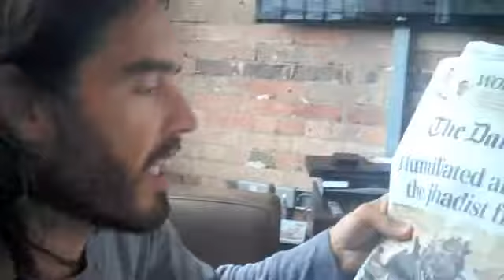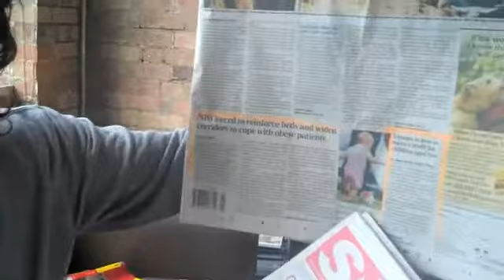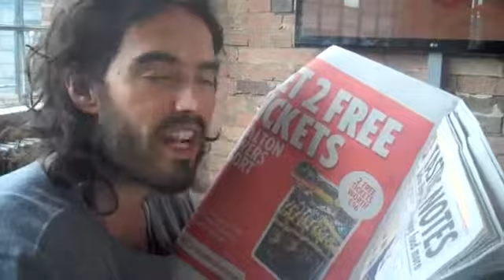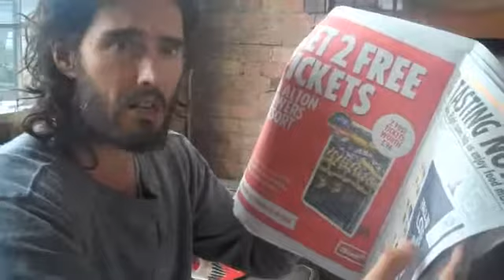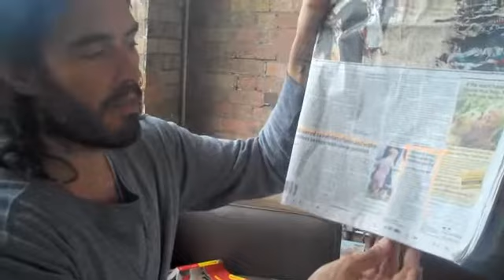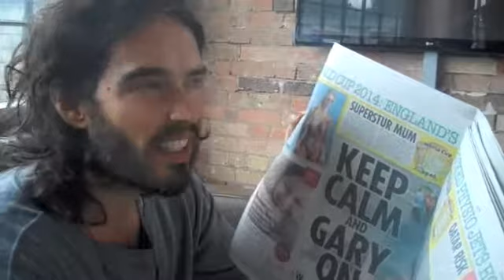Who Is To Blame For Violence In Iraq? Russell Brand The Trews Ep79